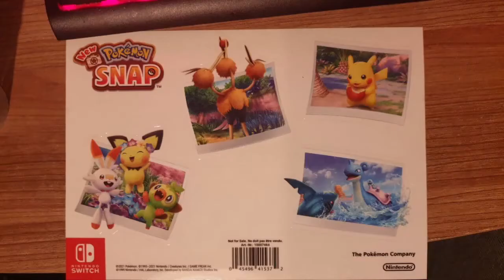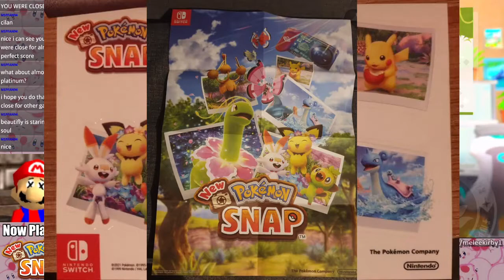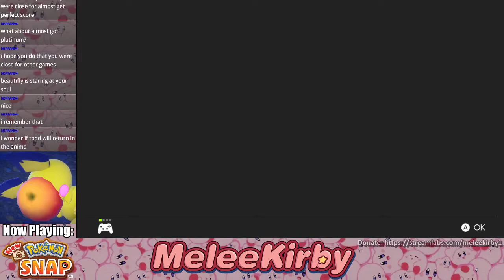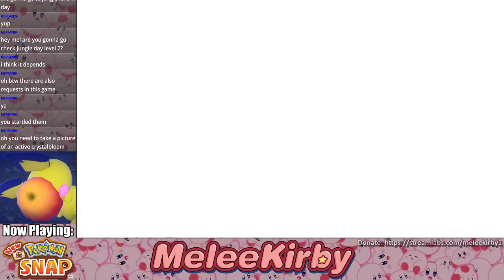New Pokemon Snap #2 | MeleeKirby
YoU wErE cLoSe!!